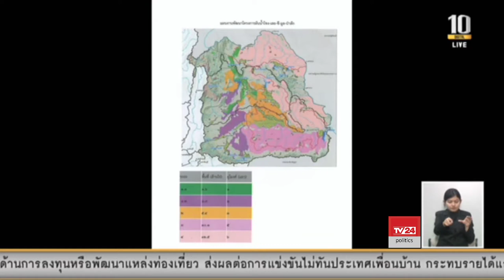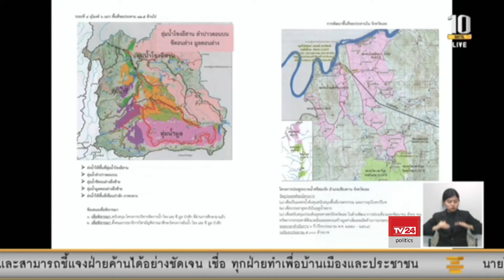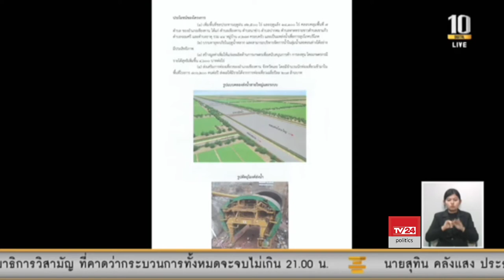นายอุบลศักดิ์ บัวหลวงงาม ส.ส.ลพบุรี พรรคเพื่อไทย อภิปรายร่าง พ.ร.บ.งบประมาณรายจ่ายประจำปี 2563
การประชุมสภาผู้แทนราษฎร ชุดที่ 25 ปีที่ 1 ครั้งที่ 1 (สมัยวิสามัญ) เป็นพิเศษ วันที่ 19 ตุลาคม 2562